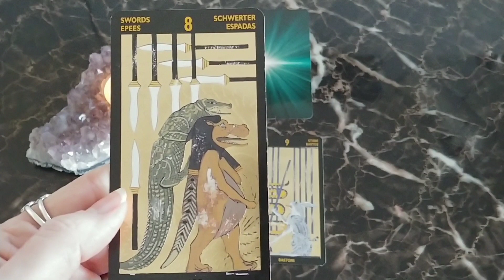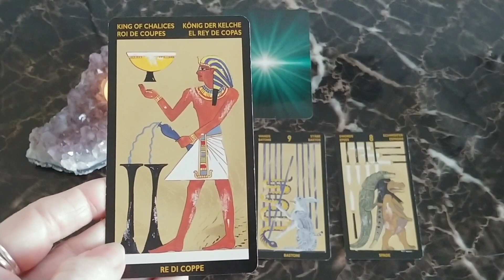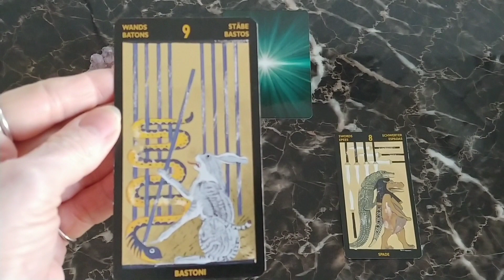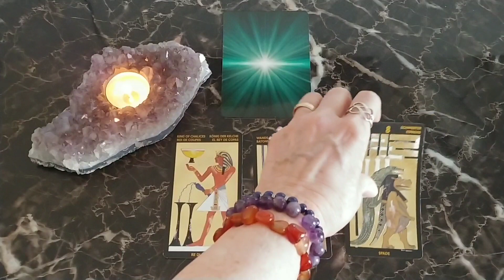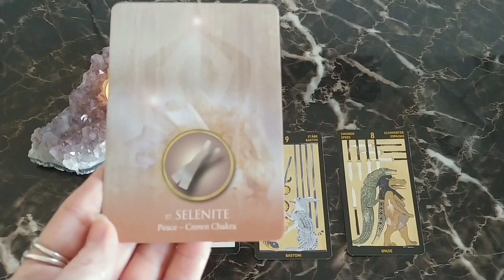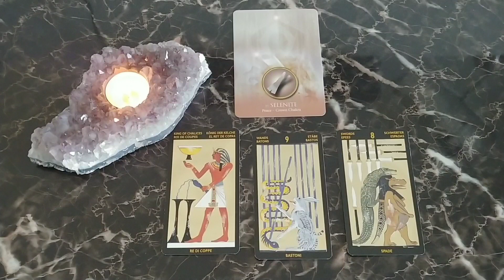Sagittarius Weekly Tarot Reading Dec.30-Jan.5 2020 ~Mystic Door Tarot~ PEACE IS NEEDED!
Sagittarius ♐ ~ Crystal of the Week!  SELENITE
This is your weekly tarot reading shedding some light on the week ahead!
Blessings to my Sagittarius Family! 🙏

**General readings will not resonate with all Sagittarians.
You would need a reading performed specifically for you Sagittarius.
Just go to my website for more info.

Nerfertari Tarot Deck - Silvana Alasia